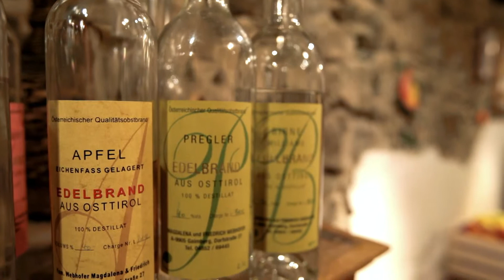Tiroler Schnapsroute Friedrich Webhofer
Friedrich Webhofer, Gaimberg